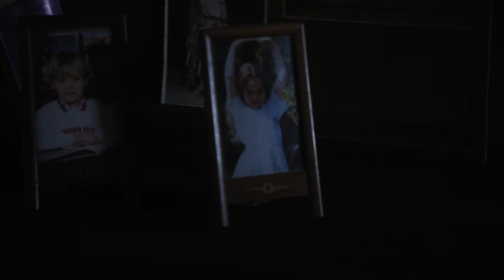Koto - Restless Heart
2018 L'Orient'Artist

Réalisation - Clémence Demesme

Avec - Marie Hennerez &  Raphael Gouvy

Directrice de production - Livia Borel

Chef opérateur Exécutif - Johan Leroux
Chef opérateur Avant tournage - Thomas Rigade
Steadycamer - Willian Oger
Assistant caméra - Cédric Autier
Assistants lumière  - Antoine Siboun, Loup Catusse

Costumes et décors - Constance Bloch
Make up Art - Mathilde Bouvard

Montage - Valentin Bruhière
Etalonnage - Marine Surblé  chez BOX

Nous remercions très chaleureusement pour leurs soutiens :
Run Ar Puns et le conseil départemental du Finistère - Joelle Pouységur - Le Studio Rouchon - Carnibird - Sam Fontaine - Mélodie Saba - Juliette Desmarescaux - Fred Perrinet - Marc Chouarain - Isabelle et Bruno Grapotte

Enregistré au Novomax (Quimper) - Mixé au Studio de Millet (Beuzec) - Masterisé à La Raffinerie Sonore (Lorient)